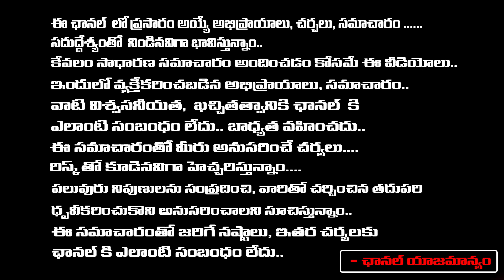Manchu Vishnu Comments On Pawan Kalyan | Immandi Ramarao | Red Tv